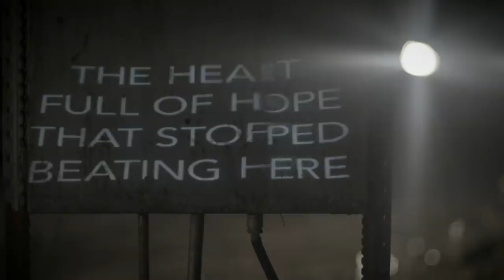16 Days of Light: Shining a Light on Hannah Cornelius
Today we remember Hannah Cornelius. A university student whose future was ripped away by woman abuse. Remembering is not enough.